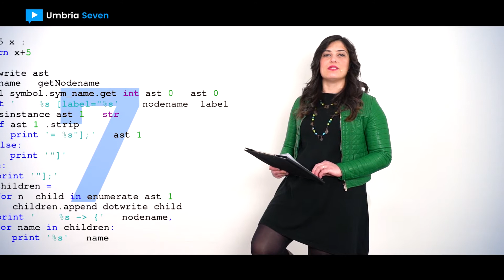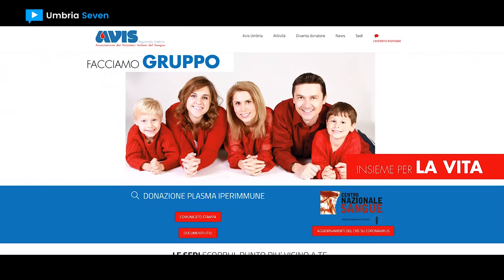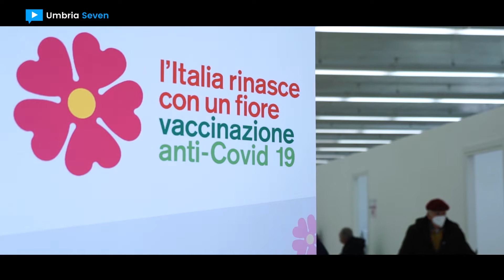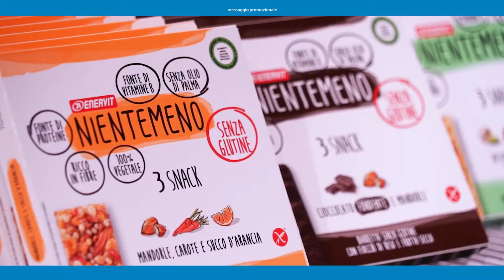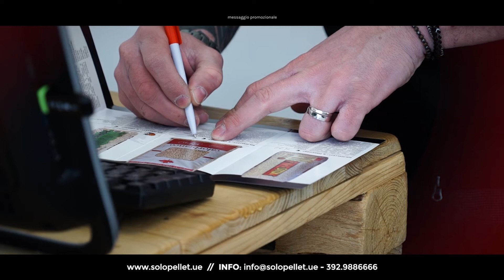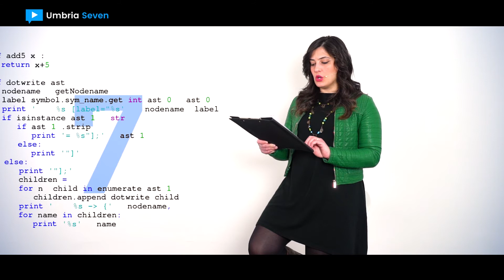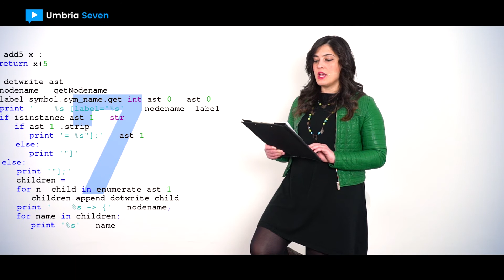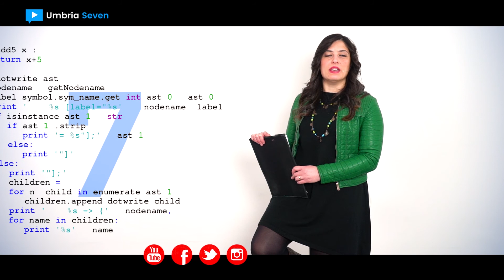[UMBRIA SEVEN] #305 - 10 marzo 2021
1. Agrisocial Network // Il progetto umbro per l’agricoltura sociale

2. Calo donazioni 2020, Avis Umbria invita a donare in sicurezza

3. “Accelerare con le vaccinazioni” // I pensionati umbri sollecitano le istituzioni

4. Alla scoperta del Jack Russell Terrier

5. Satiri Auto, una storica concessionaria che guarda al futuro

6. 'Borsa di studio ing. Franco Todini', cerimonia virtuale per la 33^ edizione

7. Germini Abbiglimento// Vestire l'uomo, la donna e... la casa

8. Equitazione // Stagione 2021 al via con il salto ostacoli A5* a Le Lame di Montefalco

9. Il noleggio a lungo termine a Perugia con la nuova Base ALD Automotive